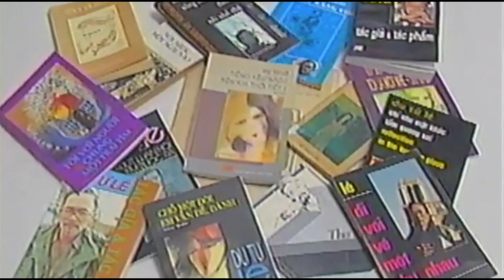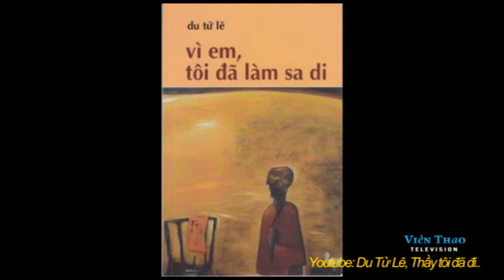Du Tử Lê - Bắc Đẩu Về Ngôi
Tang Lễ Du Tử Lê